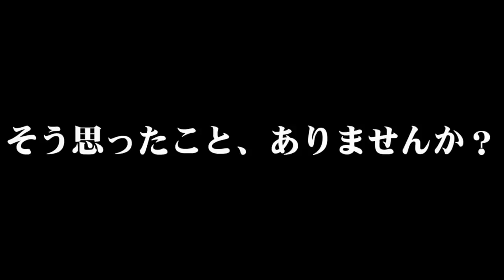【クリスマス直前スペシャル】ディズニーランド前夜の悲劇(T_T)明日なんて、来なければいい…disneyland in japan【しほりみチャンネル】